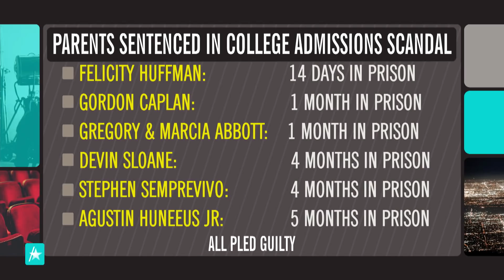Lori Loughlin Will Get 'Hammered' With Jail Time If Convicted, Legal Expert Says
Criminal defense attorney, Alison Triessl, breaks down the latest developments in the "Varsity Blues" case with Access Daily hosts Mario Lopez and Scott Evans. The legal expert explains why she thinks Lori Loughlin will get "hammered" with jail time if she is convicted for her alleged involvement in the college admissions scandal. Plus, Alison shares her legal insight on Cuba Gooding Jr.'s groping case.